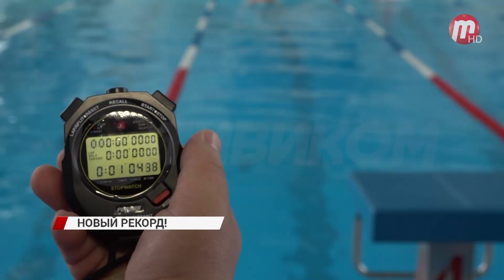В Улан-Удэ стартовало первенство города по плаванию!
Всего турнир собрал более 150 спортсменов, это школьники старших и средних классов. На каких дистанциях выявляют победителей, и кто установил новый рекорд Бурятии, расскажем в сюжете!